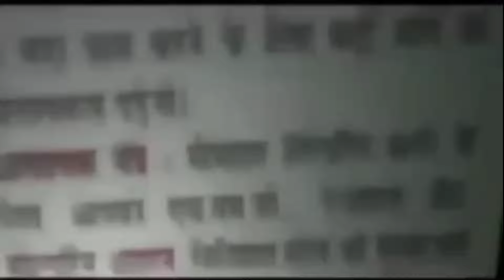मेट्रो विहार से लापता लड़की की तलाश में भटक रहा परिवार, पुलिस से लगा रहा मदद की गुहार || Asal news